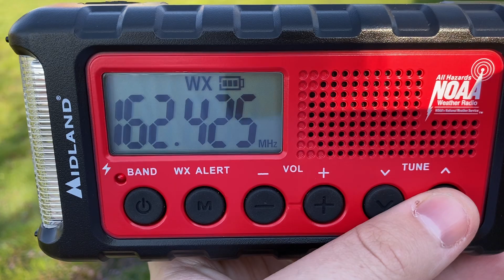Confirming WNG704 (4/20/21)